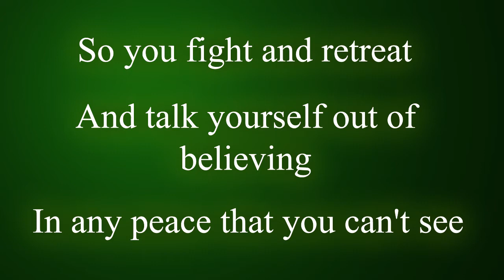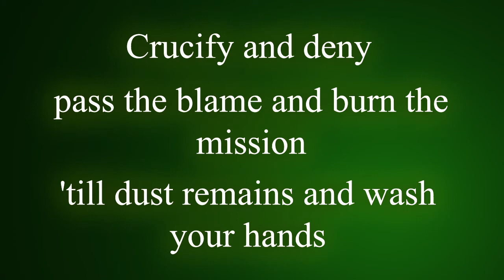Blind - Jars of Clay (w/ lyrics)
[LYRICS]

Cynical, is just your way
You play the doubting Thomas
Feel the scars and wipe the stains

So you fight, and retreat
And talk yourself out of believing
In any peace that you can't see

Blind words you call
Blind words will fall

You're logical, you can't find
Any reason to believe in love
You are blind

Crucify, and deny, pass the blame and burn the mission
'Till dust remains and wash your hands